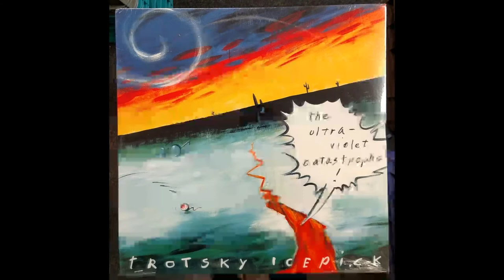Trotsky Icepick - Venus de Milo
Trotsky Icepick
Venus de Milo (Verlaine) (originally by Television)
The Ultraviolet Catastrophe (1990)

SST Records (SST 279)

All rights of this video belong to Trotsky Icepick

lyrics

It was a tight toy night, streets so bright
The world was so thin between my bones and skin
There stood another person who was a little surprised
To be face to face with a world so alive

How I fell (did ya feel low?)
Nah (huh?!)
I fell right into the arms
Of Venus de Milo

You know it's all like some new kind of drug
My senses are sharp and my hands are like gloves
Broadway looked so medieval
It seemed to flap like little pages
And I fell sideways laughing with a friend from many stages

How we felt (did ya feel low?)
Not at all (huh?!)

Suddenly my eyes went so soft and shaky
Oh I knew there was pain but pain is not aching
Then David, David said:
"Hey man, let's dress up like cops
Think of what we could do!"
But something, something
It said "you better not."

And I fell (did ya feel low?)
Nah (huh?!)
I stood up, walked out of the arms